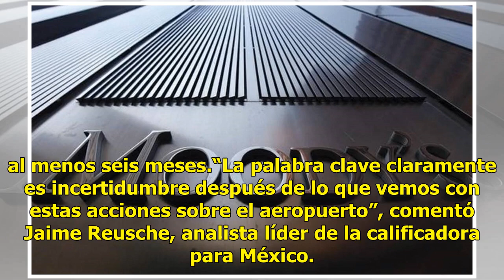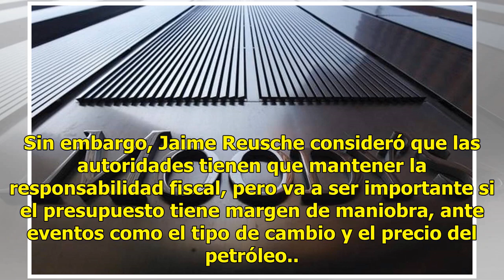Moody’s, atento a presupuesto 2019 de México para emitir calificación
La calificadora Moody’s advirtió que pondrá bajo lupa la construcción del presupuesto federal de 2019 para tomar una determinación sobre la calificación soberana de México, aunque será un proceso que tomará al menos seis meses.“La palabra clave claramente es incertidumbre después de lo que vemos con...